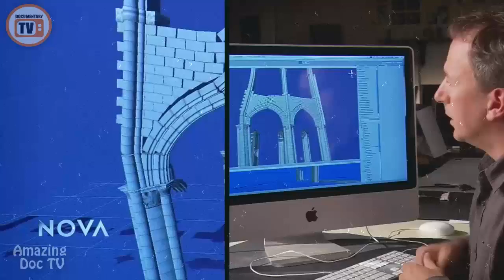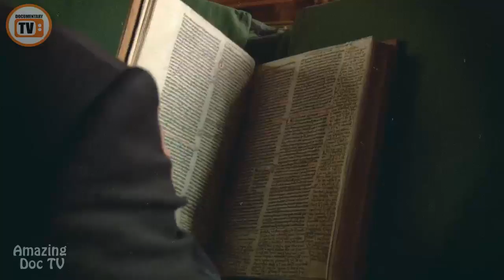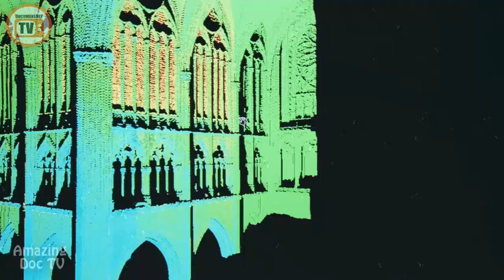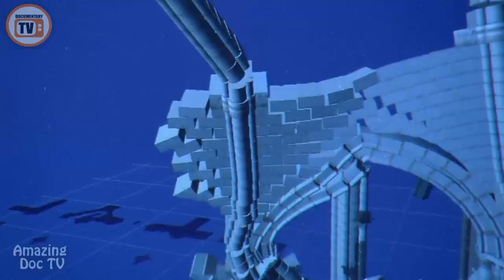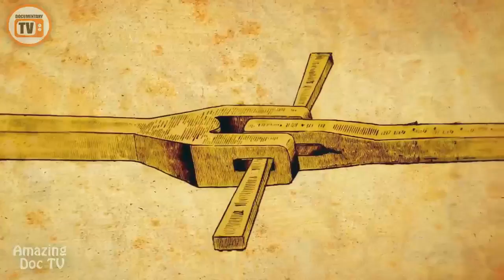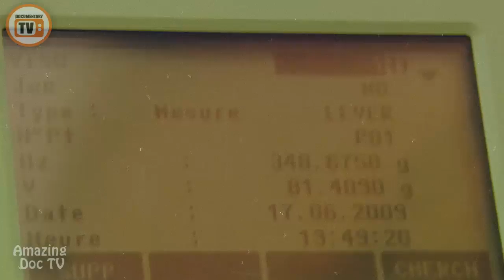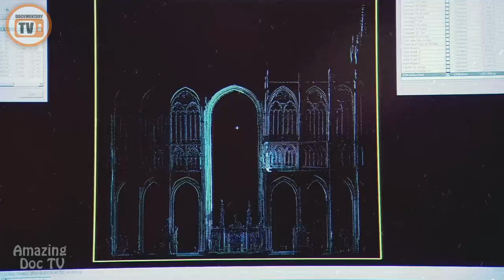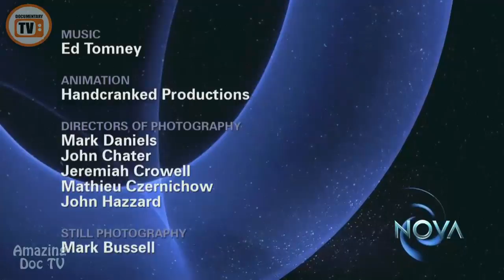Building the Majestic Gothic Cathedrals - Amazing Documentary TV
Its characteristics include the pointed arch, the ribbed vault (which evolved from the joint vaulting of Romanesque architecture) and the flying buttress. Gothic architecture is most familiar as the architecture of many of the great cathedrals, abbeys and churches of Europe.